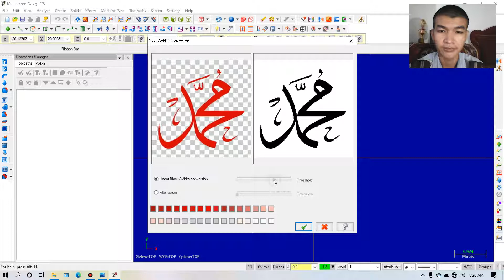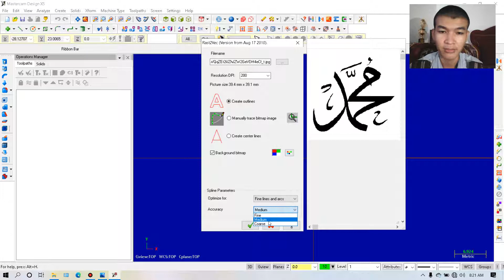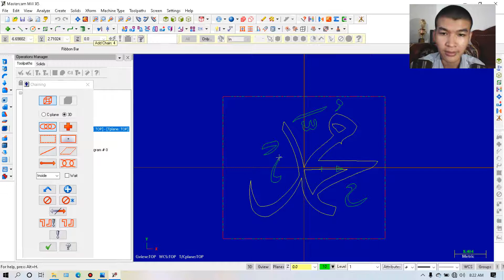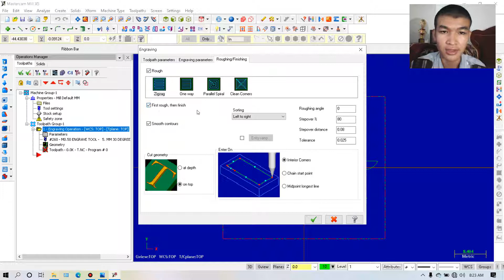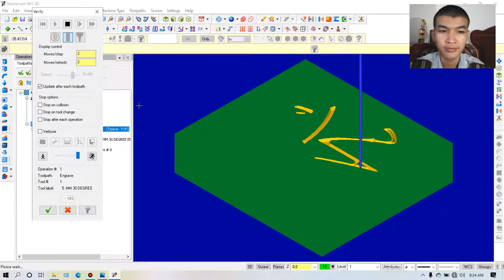Peringatan Maulid Mahasiswa Teknik Mesin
Rendy Alam M.B
2 Mesin B
1901045